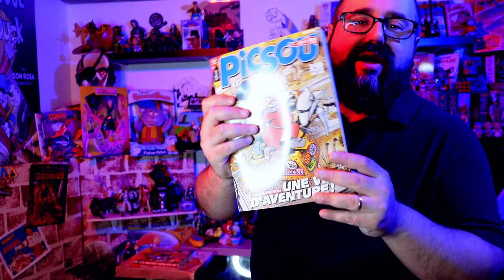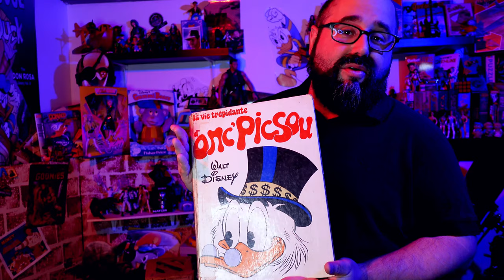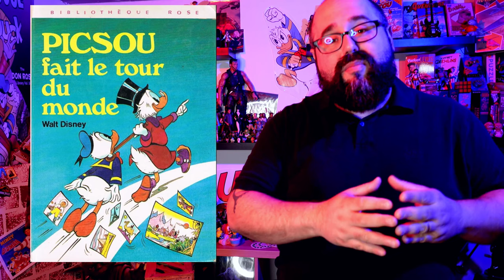L'histoire de Picsou : L'aventure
Seconde partie de l'histoire de Picsou axée sur le thème de l'aventure !